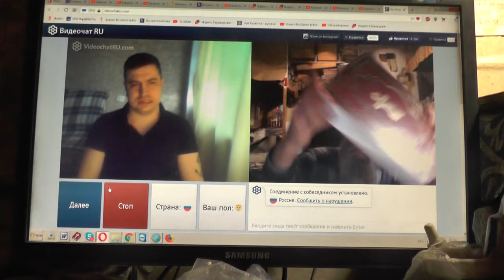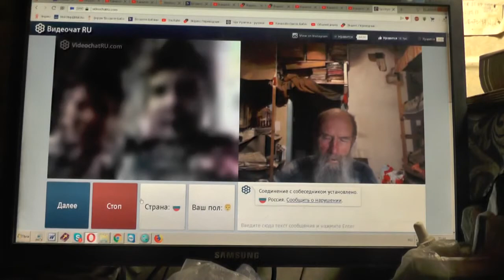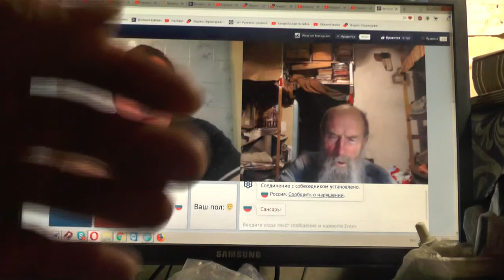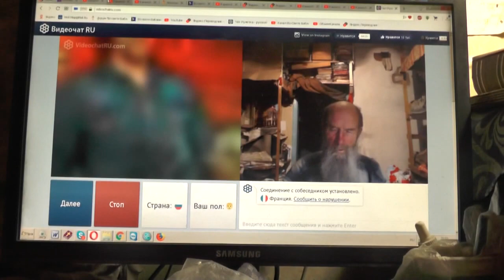№173. Мих. 7:4 Лучший из них, как терн, и …хуже колючей изгороди, Апрель. 2019